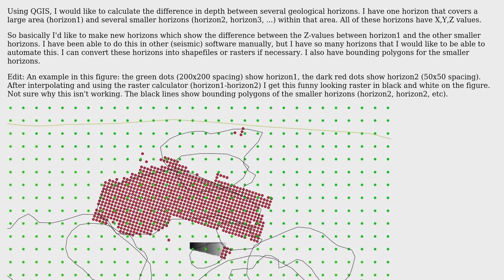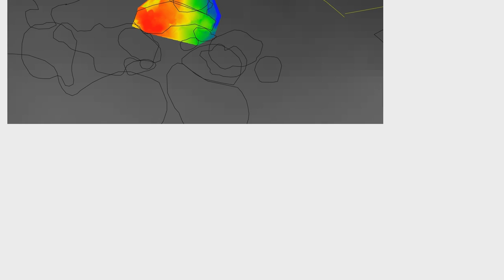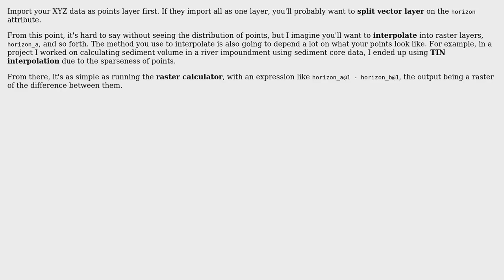GIS: Automating subtracting two layers in QGIS?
With thanks & praise to God, and with thanks to the many people who have made this project possible! You are responsible for your own actions.